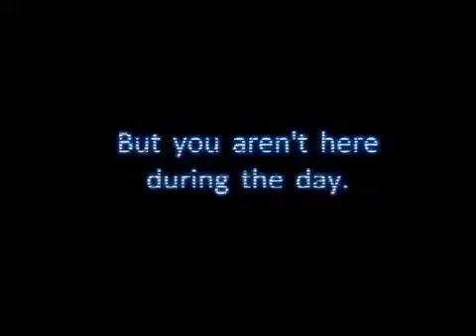FNAF TRAILER REVERSED